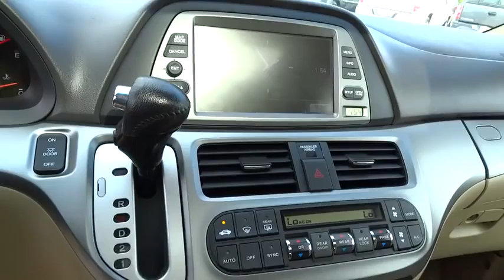2010 HONDA ODYSSEY Redding, Eureka, Red Bluff, Northern California, Sacramento, CA 521532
2010 HONDA ODYSSEY